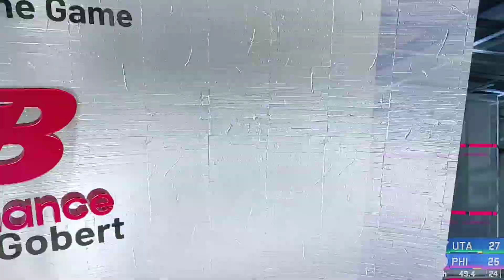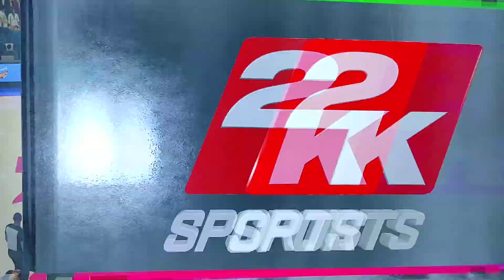Nba 2k22😍😍😍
Uta vs Phi gameplay od Tatka i Sinka.